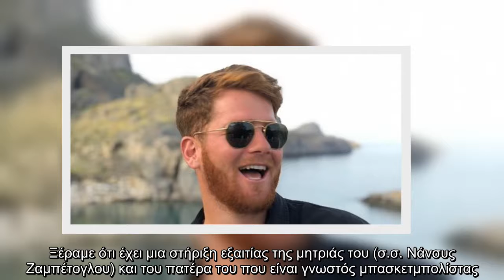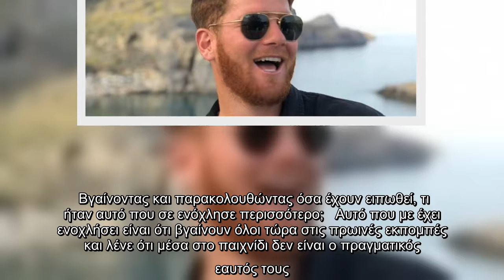James Καφετζής: Ο πραγματικός λόγος που αποχώρησε από το Survivor και η άγνωστη συζήτηση με τον Γιώρ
James Καφετζής: Ο πραγματικός λόγος που αποχώρησε από το Survivor και η άγνωστη συζήτηση με τον Γιώργο Λιανό